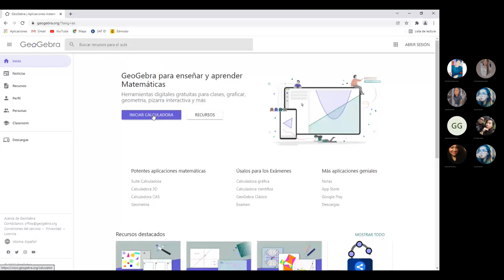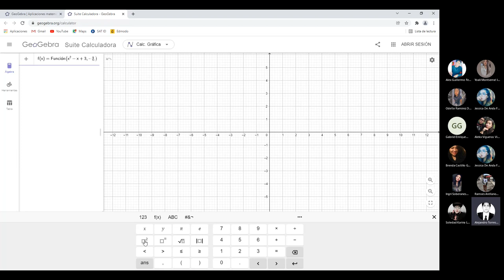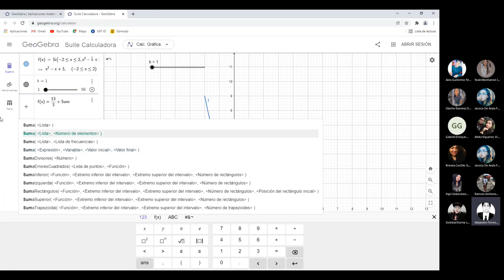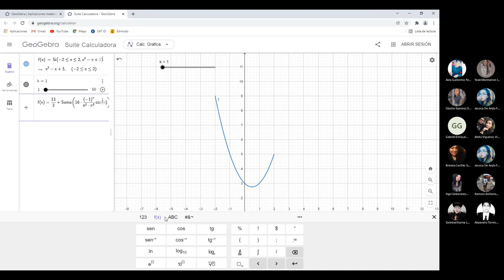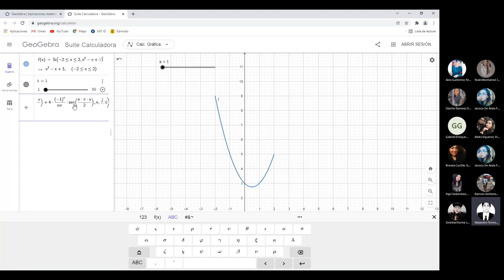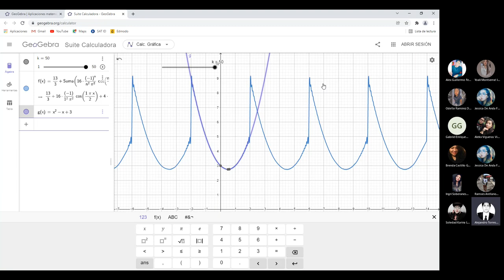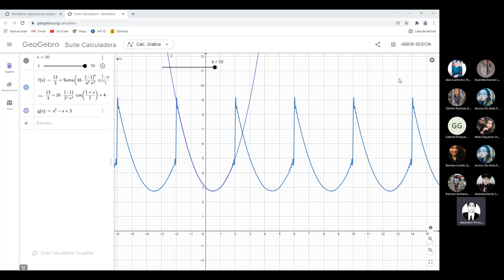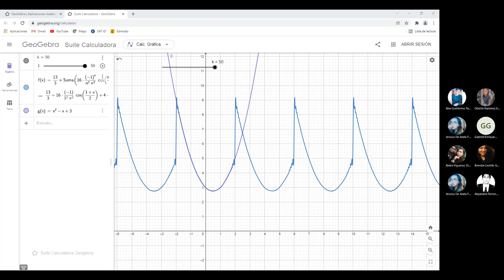Clase 32 de Simulación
Esta es la clase 32 de Simulación
Soy técnico en Máquinas-Herramientas egresado de la vocacional No.2 “Miguel Bernard Perales”, he tomado cursos de matemáticas en la ESFM que es la Escuela Superior de Física y Matemáticas del IPN que es el Instituto Politécnico Nacional, he impartido clases de matemáticas a nivel superior desde el año 2015 a la fecha en el Tecnológico Nacional de México Campus Tláhuac, impartiendo materias como Álgebra Lineal, Cálculo Diferencial, Métodos Numéricos, Cálculo Vectorial, Matemáticas Aplicadas a la Arquitectura, y diversas materias en las que se utilizan las matemáticas, también he impartido asesorías de matemáticas a nivel superior